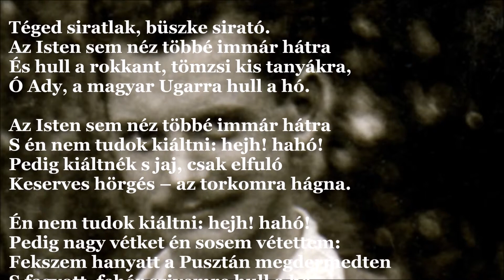József Attila: (Téged siratlak … ) (J.A.V&A 150.)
(Téged siratlak … )

Téged siratlak, büszke sirató.
Az Isten sem néz többé immár hátra
És hull a rokkant, tömzsi kis tanyákra,
Ó Ady, a magyar Ugarra hull a hó.

S én nem tudok kiáltni: hejh! hahó!
Pedig kiáltnék s jaj, csak elfuló
Keserves hörgés – az torkomra hágna.

Én nem tudok kiáltni: hejh! hahó!
Pedig nagy vétket én sosem vétettem:
Fekszem hanyatt a Pusztán megdermedten
S fagyott, fehér szivemre hull a hó.

1922 vége